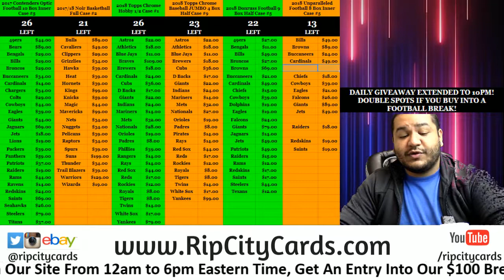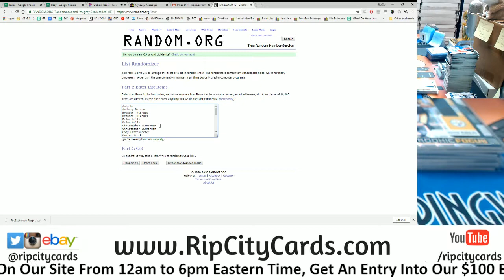2018 Unparalleled Football 8 Box Inner Case #4 Pt 2 RCC